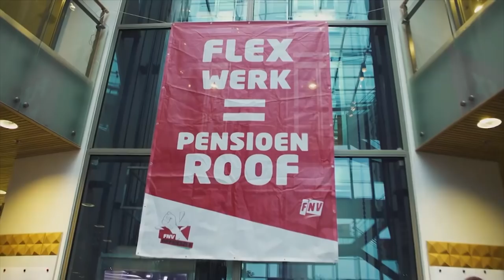Tuur Elzinga over het vastlopen van het pensioenoverleg.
Wat is er precies gebeurd tijdens het mislukte pensioenoverleg? En wat gaan we nu doen?